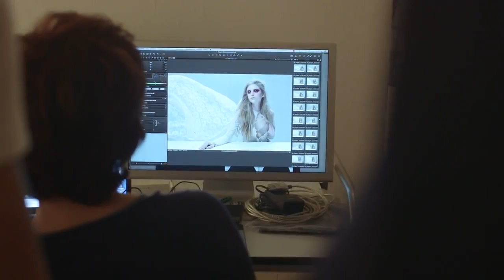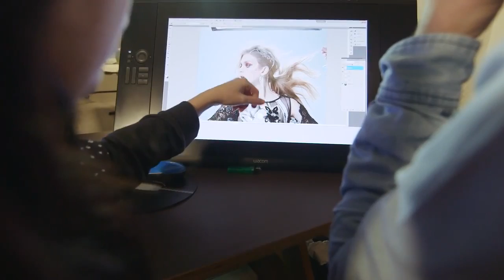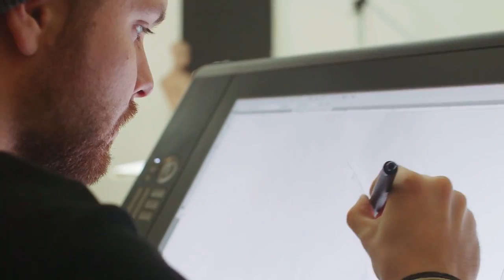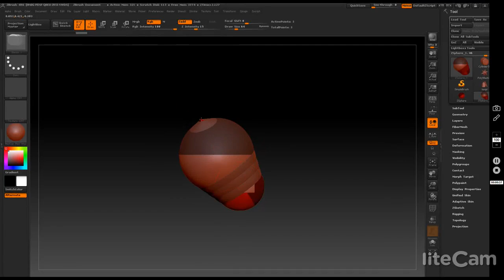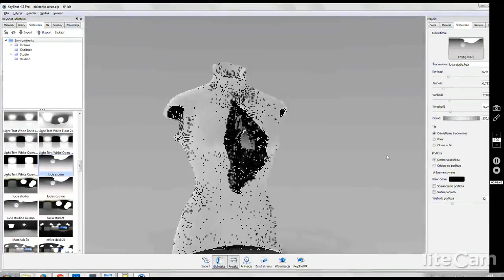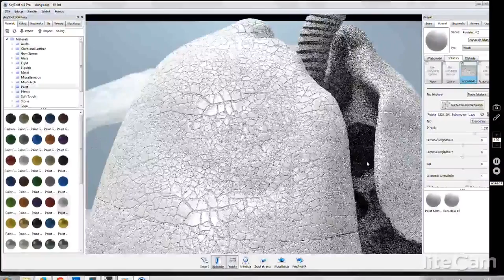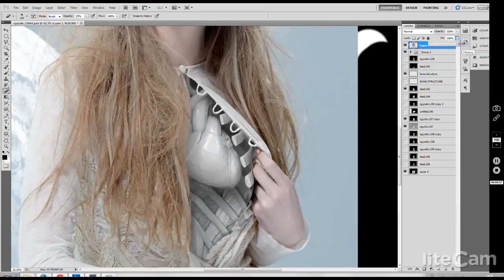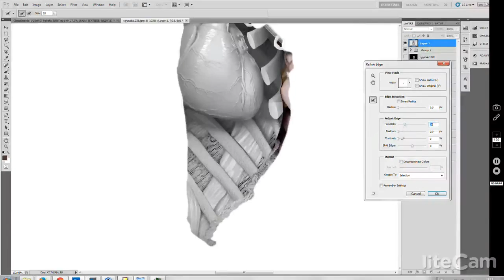Fotolia TEN - 3. Staffel - Lucia Giacani & Mateusz Chmura Mailand Tutorial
Concept produced by Fotolia
Directed by Gang Corporate
Director / 2nd Editor /  Colorist  : Pavle Savic
Editor : Vincent Freyss
Music / Sound Design : Axel Guenoun
Motion Introduction : Nicolas André
Motion conclusion : Mister Gü